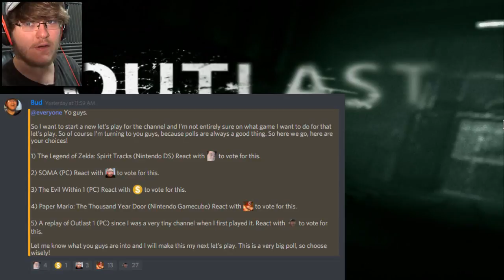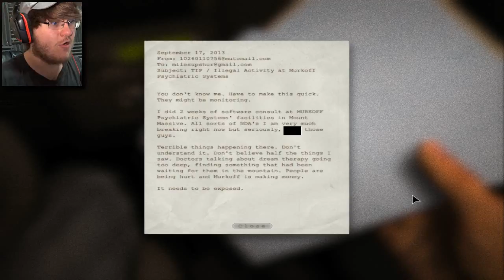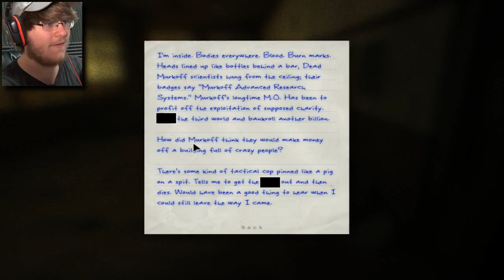INTENSE LEVELS ARE AT MAXIMUM... || Outlast (Part 1)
I posted a poll for a new let's play for the channel on Discord, and you guys chose this! Time to play OUTLAST, BABY!

Note: Outlast is a very violent and gory game, if you're squeamish about this sort of thing, you have been warned. If this stuff doesn't bother you, please enjoy!